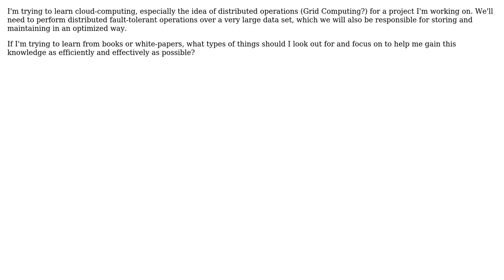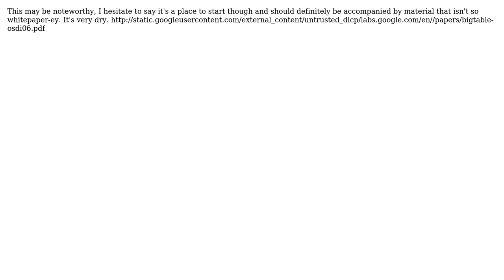How can I learn about Distributed Software Systems as efficiently as possible?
Software Engineering: How can I learn about Distributed Software Systems as efficiently as possible?

With thanks & praise to God, and with thanks to the many people who have made this project possible! | Content (except music & images) licensed under CC BY-SA | Music | Images & others | With thanks to user mistagrooves user Jeff Welling user GWLlosa and the Stack Exchange Network Trademarks are property of their respective owners. You are responsible for your own actions.